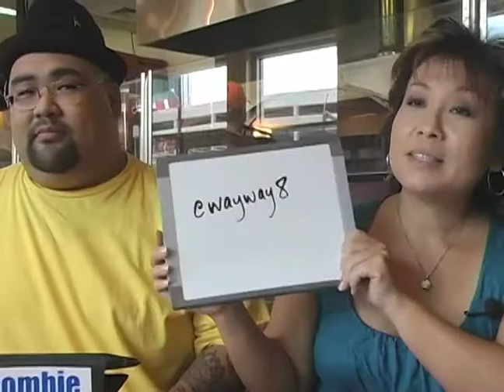Mix It Up Hawaii! zpizza Hawaii - Episode XIV - Segment 4